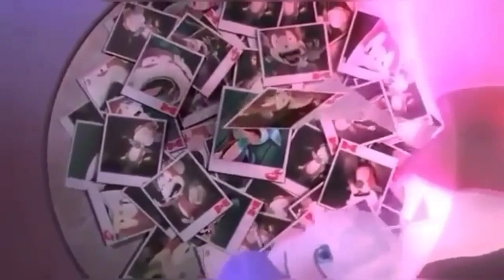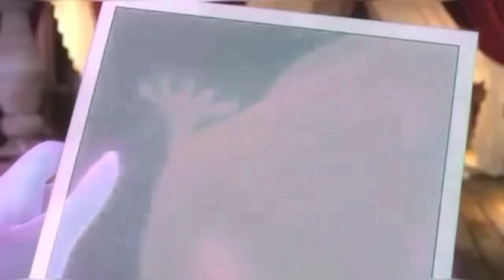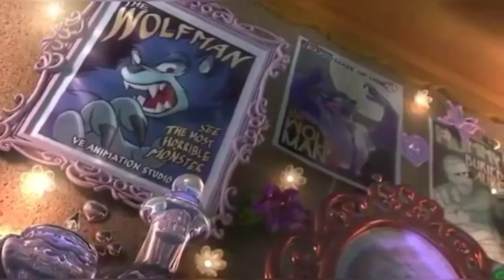Ночь Ежа оборотня. Задом наперёд №1. Night of the Hedgehog werewolf. Back to front №1.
Заставки.  Много заставок.  Все заставки сразу. Анимации. Игры. Титры. Screensavers.  Lots of screensavers.  All screensavers at once.  Animations. Games.  Titles. Задом наперёд. Backwards. Много видео в одном экране. Many videos in one screen.